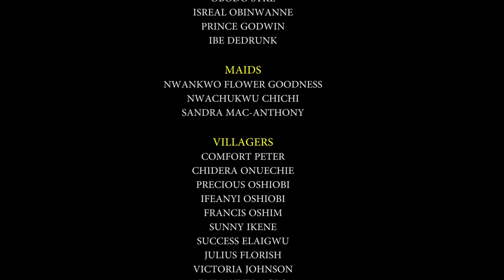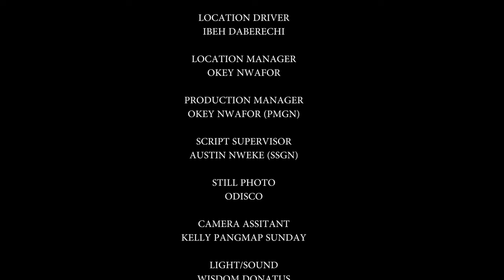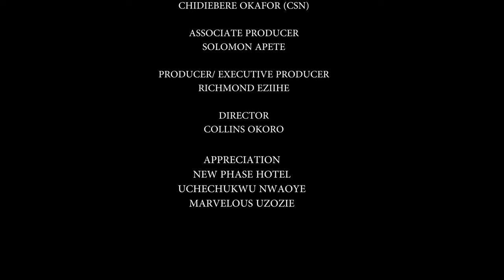Let The Mighty Power Of God Come Down And Break Every Strong Protocols 2 - 2024 Nigerian Movies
Here's a forbidden tradition against women. Which has led to severe harassments from their husbands. Some women took it upon themselves to fight against the tradition so it will work in their favor. Let's see how this plays.

FirstClassTV#nigerianmovies#CANADA#JAMAICA#USA#UK#TRINIDADANDTOBAGO#africannigerianlatestmovies#ruthkadiri247#mauricesamtv